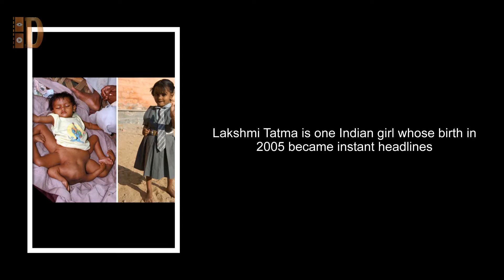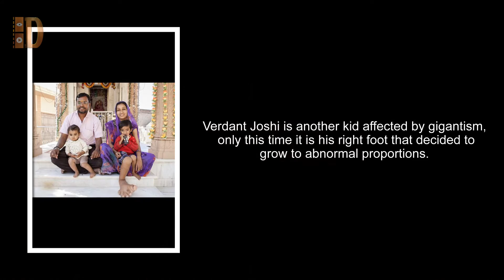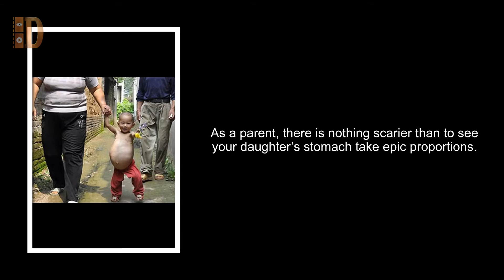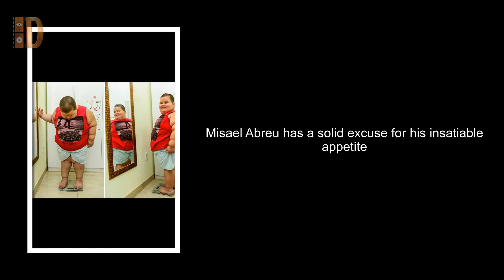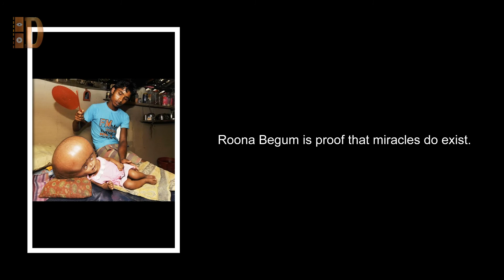17 Unlucky Kids, You Won’t Believe Exist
17 Unlucky Kids, You Won’t Believe Exist
1. Sam Berns
Sam Berns is one of the few unfortunate children affected by progeria.
Those poor souls experience premature aging and the almost certain death sentence before reaching adulthood. The mysterious condition might make you think of “The Curious Case of Benjamin Button,” and Sam’s life was indeed one worthy of a Hollywood film.

2. Lakshmi Tatma
Lakshmi Tatma is one Indian girl whose birth in 2005 became instant headlines.
Bearing the name of Lakshmi, the Hindu goddess of wealth, the unlucky girl was born with four legs and four arms. No, she was not the result of a horrific genetic experiment gone wrong. Her misfortune lied in the fact that she inherited limbs and other body parts from a conjoined twin who died at birth.

3. Nguyen Xuan Minh
Nguyen Xuan Minh is one Vietnamese boy with a strange deformation of the cranium.
What could have caused the eerie cone-shaped head? Nguyen’s is one of the thousands of children that were born with anomalies, and the reason might surprise you at first – The Vietnam War.

4. An Qi
The bullying you faced in school is nothing compared to what poor An Qi had to go through.
The unfortunate Chinese child was born with a rare condition that triggers abnormal hair growth on the right side of his face. And yes, the hair grows longer and needs constant maintenance.

5. Mohammad Kaleem
Would you dare to go to school with such huge hands? What about learning to write?
For 9-year-old Mohammad Kaleem, these were never questions to haunt the mind. That is because people in his small village of Eastern India treated the whole thing as a taboo.

6. Verdant Joshi
Verdant Joshi is another kid affected by gigantism, only this time it is his right foot that decided to grow to abnormal proportions.
Life is harsh when you can’t be or act like the others. Although Verdant’s condition doesn’t prevent him from walking or running, children in his native western India village constantly tease him.

7. Kang Megru
As a parent, there is nothing scarier than to see your daughter’s stomach take epic proportions.
However, Kang Mengru was way too young to be pregnant. Although that is the title many used to exploit the story, the medical explanation is simpler although equally daunting.

8. Jaspreet Singh Kalra
We warn you from the very beginning. Don’t try this at home unless you already dialed the emergency service to pick you up once you are done.

9. Charlotte Garside
Charlotte Garside reigns as the unofficial tiniest girl in the world.

10. Tessa Evans
You know what the worst part of not having a nose is? You can still get cold.

11. Deepak Kumar Paswaan
Born with the legs and arms of his “parasitic twin” emerging from his chest, Deepak Kumar Paswaan is one Indian boy we are correct to call unlucky.

12. Didier Montalvo
Didier Montalvo is one odd kid that would make any fan of the Ninja Turtles jealous.

13. Milagros Cerron
Not long ago mermaids were regarded as just a myth drunk sailors created to pass the time.

14. Misael Abreu
Misael Abreu has a solid excuse for his insatiable appetite.

15. Pan Xianhang
Meeting 11-year-old Pan Xianhang at night might easily count as a third-degree contact.

16. Roona Begum
Roona Begum is proof that miracles do exist.

17. Bayezid Hossain
Something doesn’t look right with the photos of Bayezid Hossain.